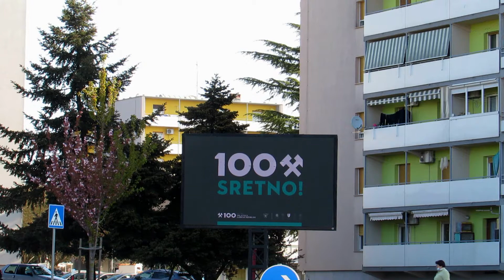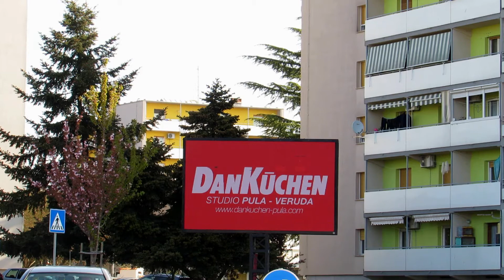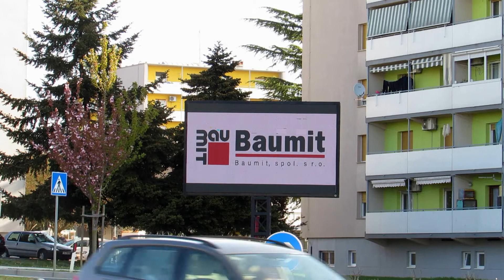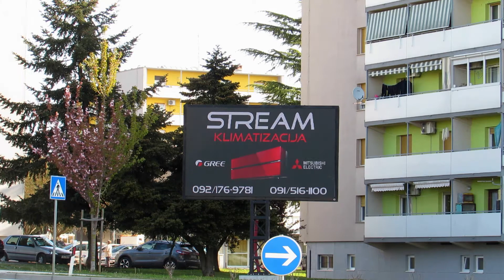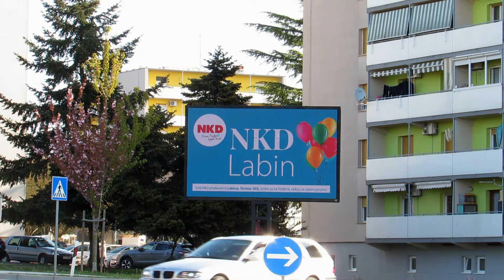LED Display u Labinu, 21.04.2021.